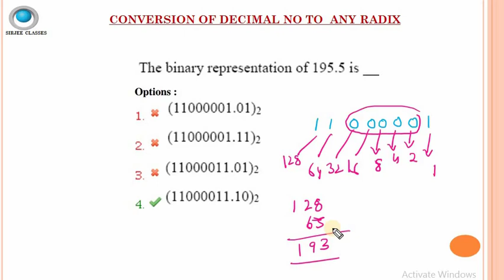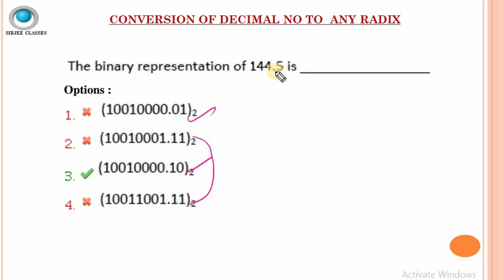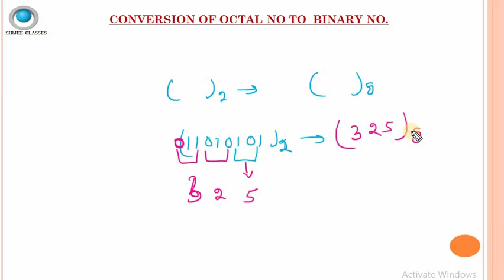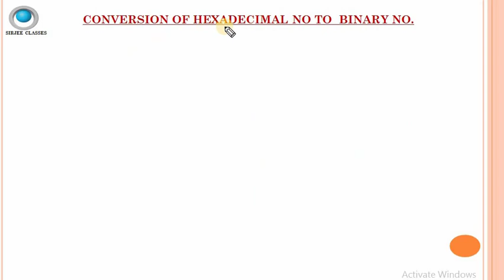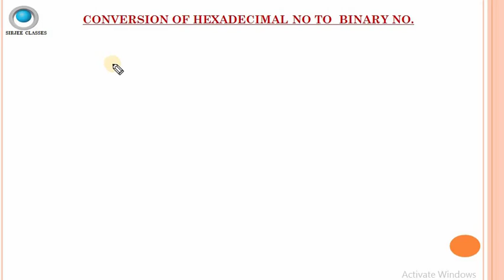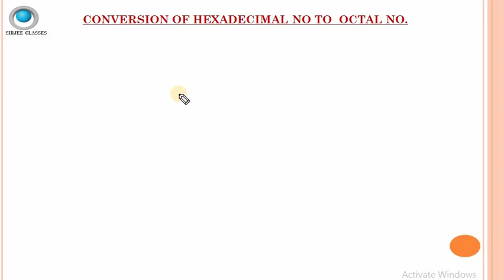DIGITAL ELECTRONICS NUMBER SYSTEM FOR RRB JE ELECTRONICS AND ALLIED GROUP|| BY SIRJEE CLASSES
conversion of octal, hexadecimal number to binary number.